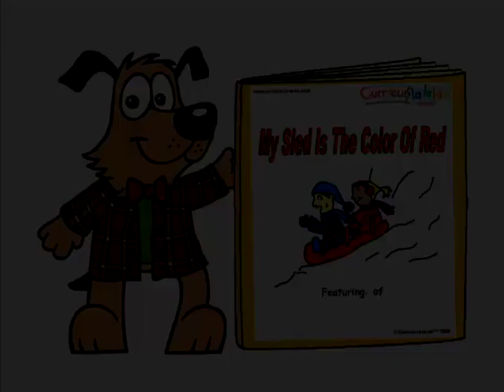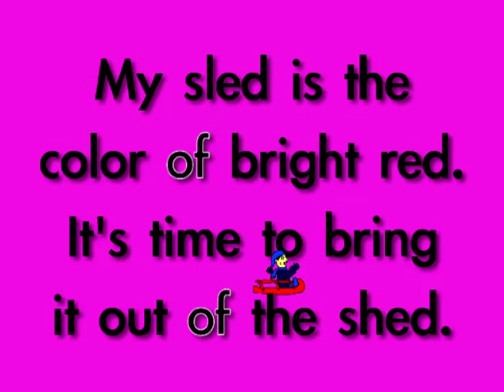OF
"OF" is a sight word music video that teaches young learners through story, rote recitation, movement, animated live-type, and fun illustrations! Sight words, word families, phonics, letters, numbers, shapes, colors, and positional words are featured in hundreds of skillfully orchestrated and playfully illustrated works of the heart on this channel. Enjoy!